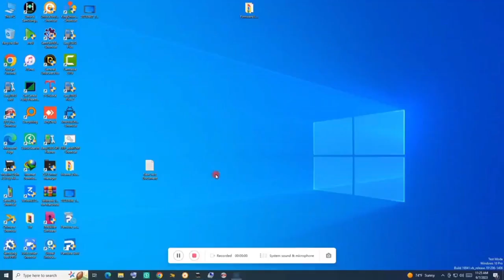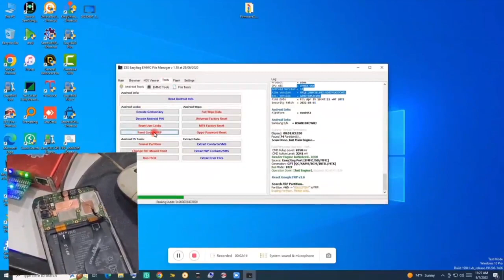a207f u3 u4 remove google frp on click not need credit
Hello friends